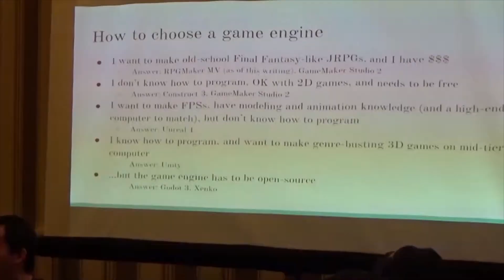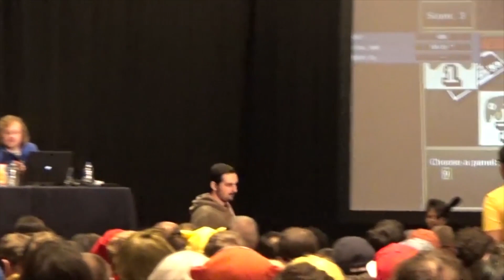Going to Magfest, 2023 Edition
That promised social media link spam.